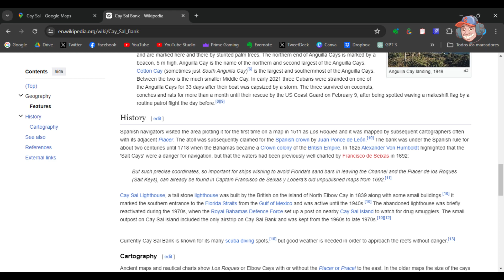Dato Random: Assassin´s Creed IV: Black Flag | El placer de Los Roques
Jugando el Black Flag me encontré un dato curioso que me hizo averiguar, aquí puedes ver de que trata.

Espero que te guste y le des like.